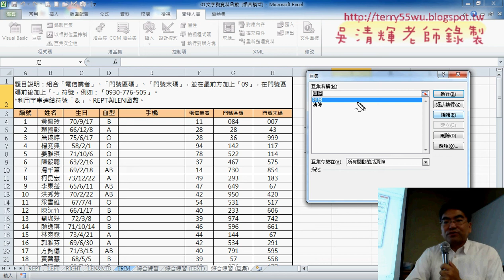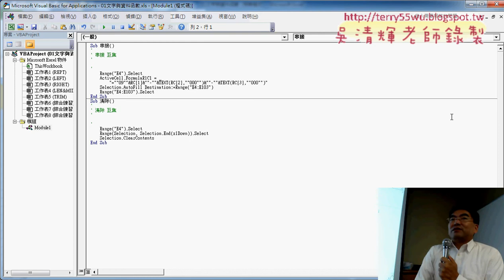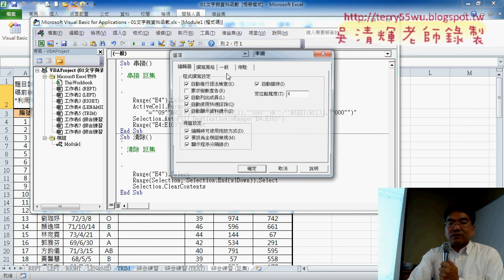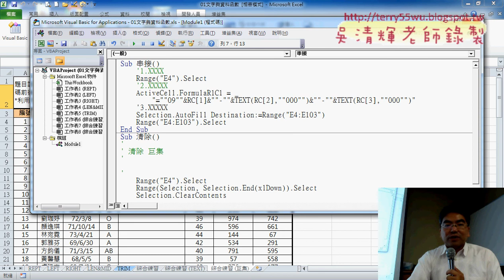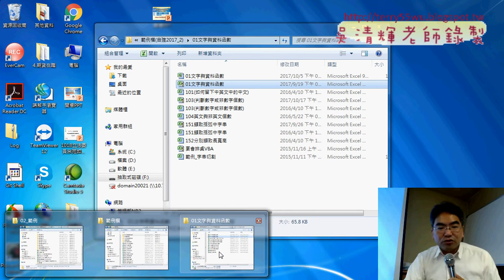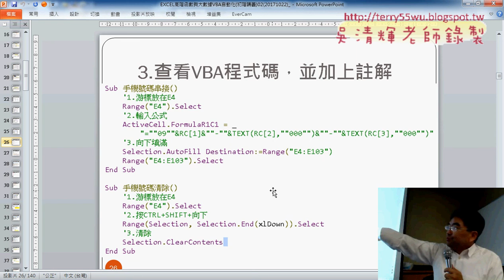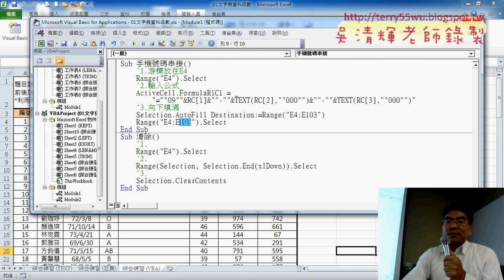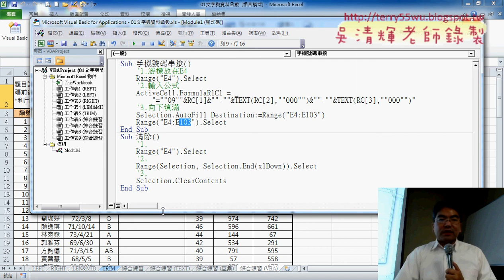06 巨集註解與VBA環境說明